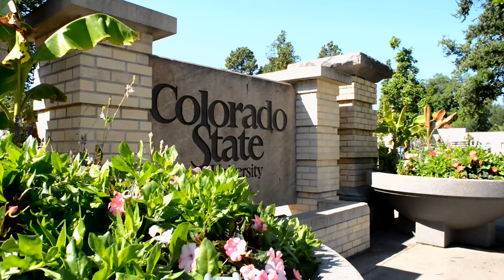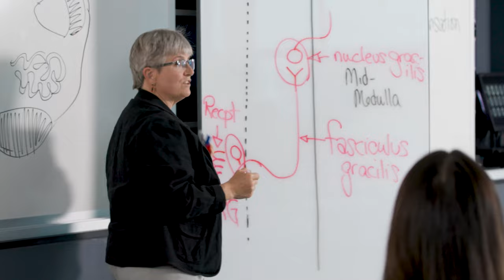Earn a master's degree in biomedical sciences at Colorado State University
A master's degree in biomedical sciences at CSU will prepare you for a career in health/life sciences, whether it's research, professional school, or a Ph.D.